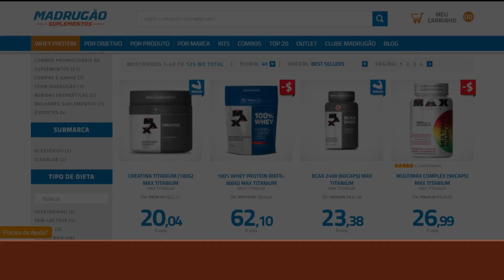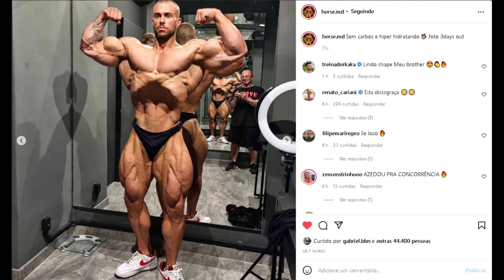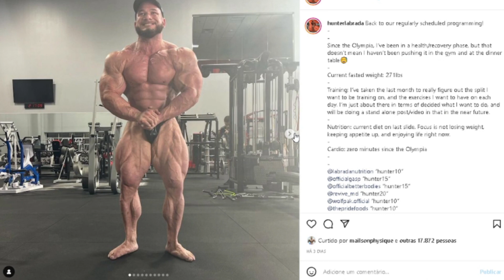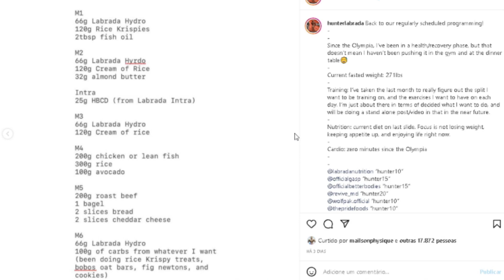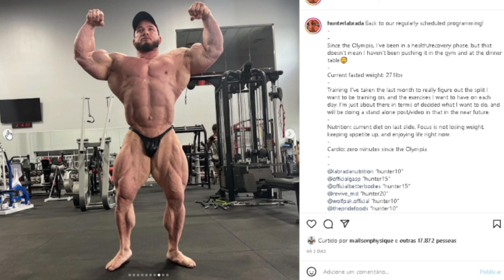MAIOR RIVAL DO RAMON ? PH ESTÁ COM 116KG - URS EM OFF NO BRASIL EM 2022 ? - HORSE COM SHAPE INSANO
Ph revela estar com 116kg rumo ao super show. Ramon e Urs fazem treino brutal , Urs vai se preparar no brasil ? Horse revela shape absurdo e pro card está cada vez mais proximo. Hunter labrada shape atual, ele mantem o top 4 olympia no ano que vem ?

00:00 INTRO + temas de hoje
01:17 Madrugão
01:59 Horse absurdo (shape atual)
03:06 Ramon e Urs
04:00 Urs se preparando no Brasil ?
04:37 Ph classico com 116kg rumo ao super show
07:14 Zanca comenta dificuldade desta prep
09:40 Hunter labrada shape atual

SUPLEMENTOS DE QUALIDADE E PREÇO JUSTO É NA MADRUGÃO SUPLEMENTOS:
Clique no link abaixo:

HORSE, RAMON DINO, URS, PH CLASSICO, ZANCA, HUNTER LABRADA